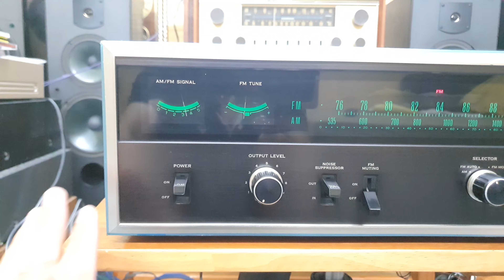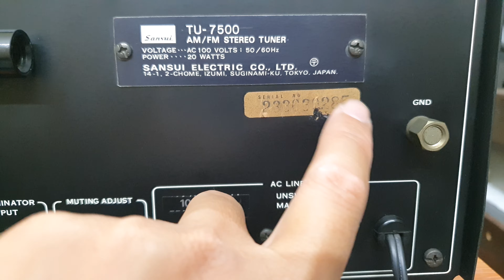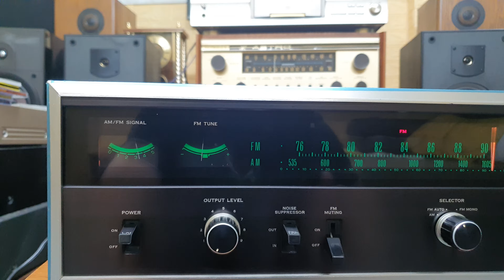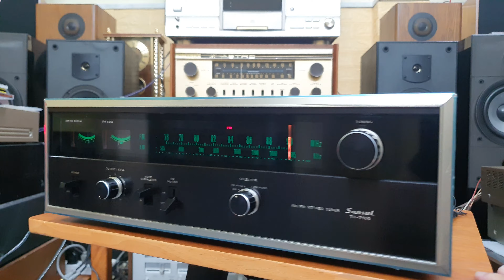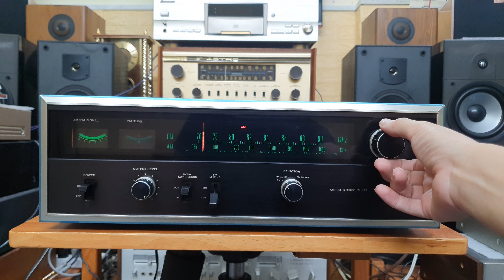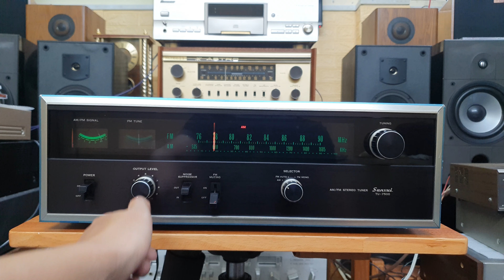(Đã bán về Thái Nguyên) Tuner Sansui TU-7500💶giá 2,5 triệu 📲0907223269 🏡Địa chỉ: Tp Thủ Đức, HCM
Tuner Sansui TU-7500 bắt sóng tốt đài AM và FM
🏡Địa chỉ: 39/5/6 đường 22, phường Linh Đông, Tp Thủ Đức, Hồ Chí Minh
🔸️Chuyên cung cấp sỉ, lẻ đồ Nhật, Mỹ, Châu Âu hàng bãi đã qua sử dụng, chưa dùng ở Việt Nam. Không thu mua lại, không đổi các sản phẩm đã bán, đã sử dụng ở Việt Nam.
🔸️Bán đúng sản phẩm, tình trạng như cam kết
🔸️Giao hàng toàn quốc, không nhận ship COD
🔸️ Vui vẻ, nhiệt tình, thân thiện, uy tín
❤Xin trân trọng cảm ơn anh chi em trên toàn quốc đã tin tưởng và ủng hộ❤